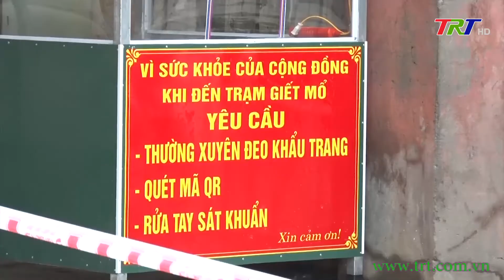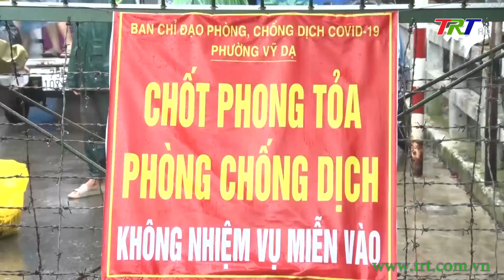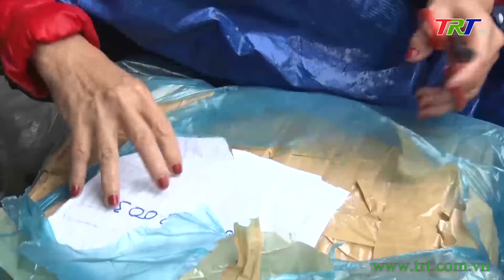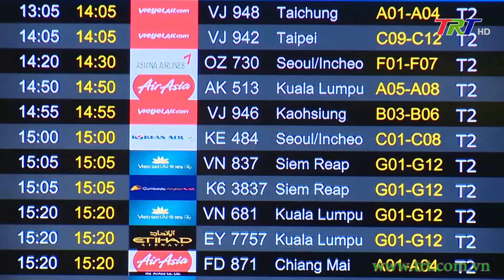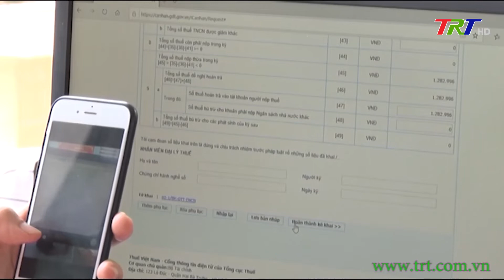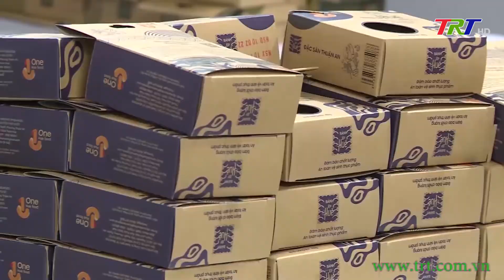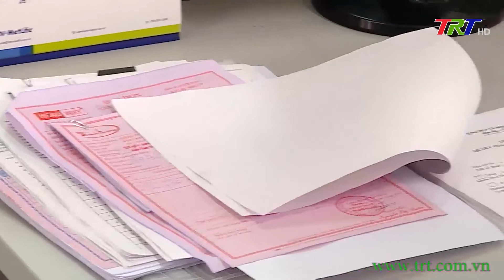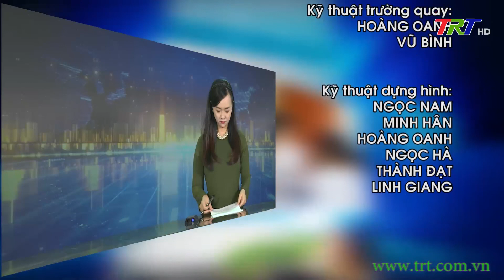Chương trình Thời sự - trưa 17/11/2021 (Thứ Tư)